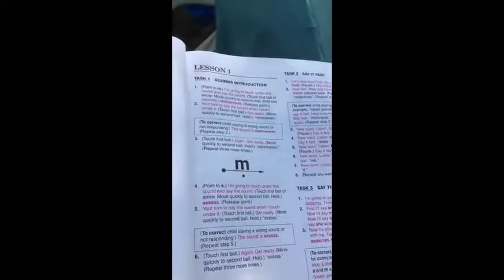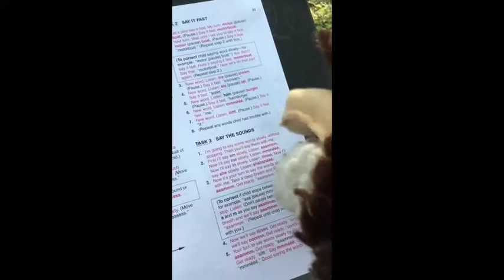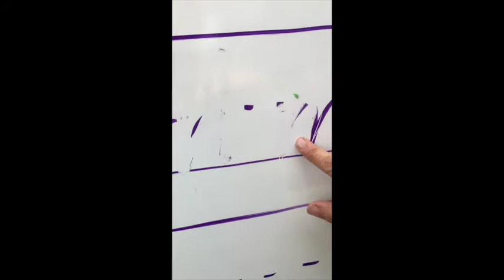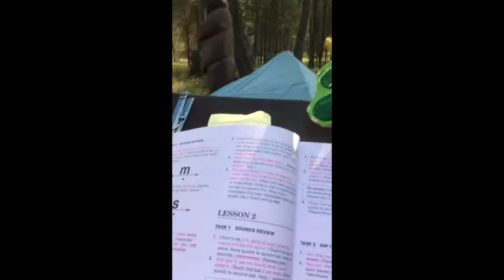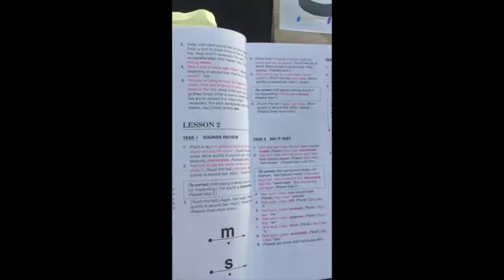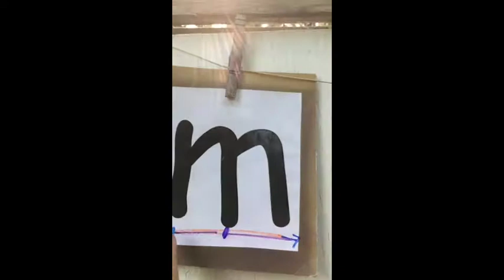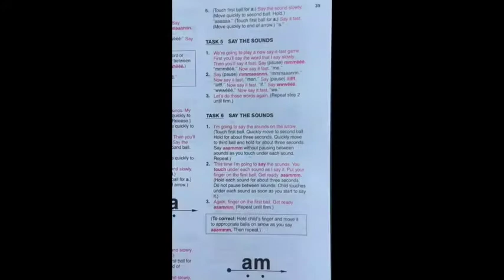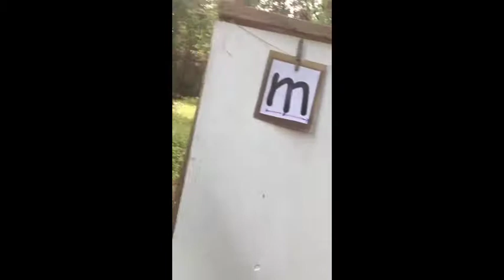100 Days To Teach Your Child To Read Words and Sentences Lessons 1-3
Mrs. Beyer teaches students and parents how to use the Book 100 Days to Teach Your Child To Read Lessons 1-3